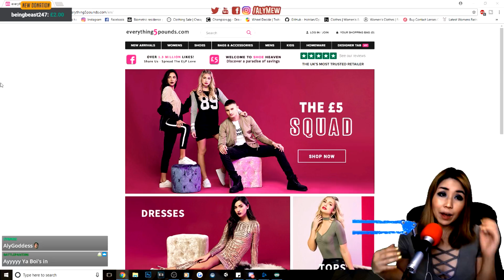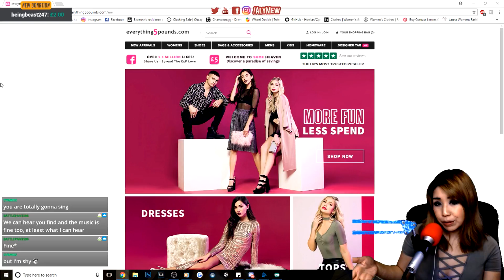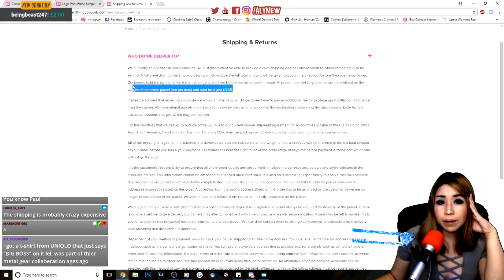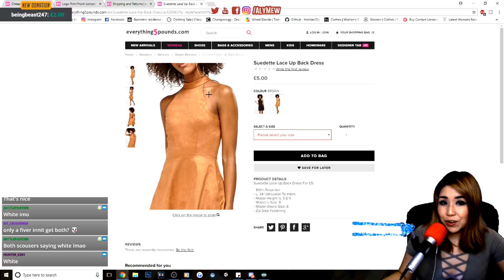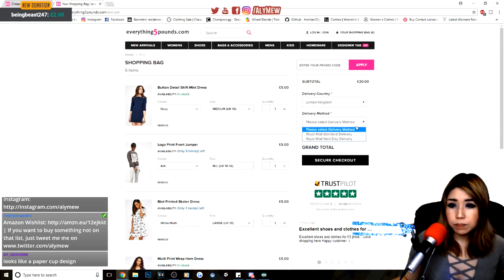Shopping on EVERYTHING5POUNDS.COM £5 clothing - Try on haul & Review